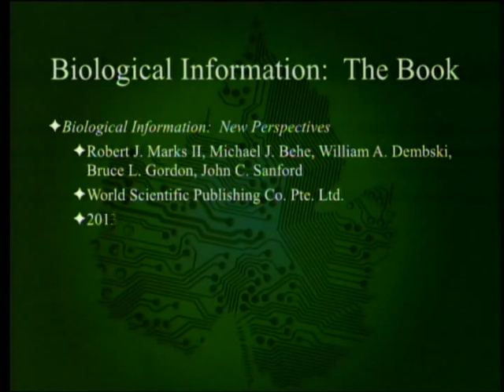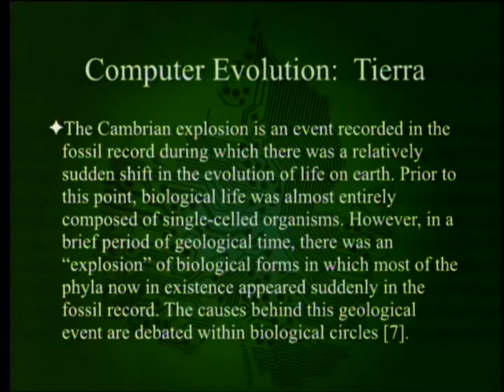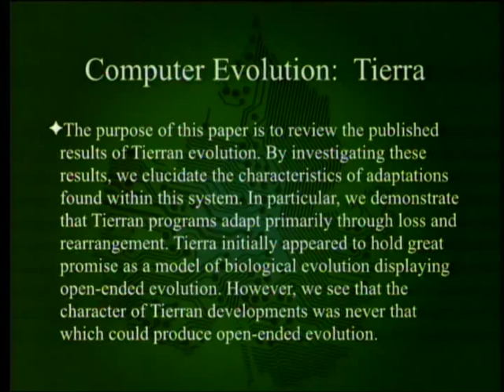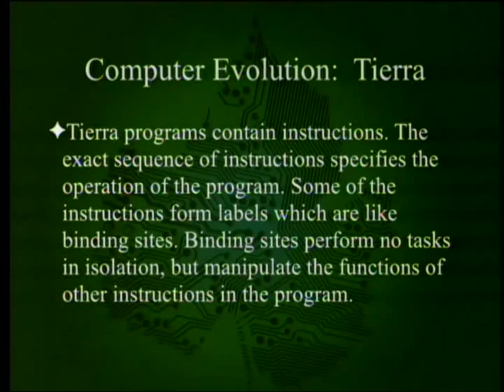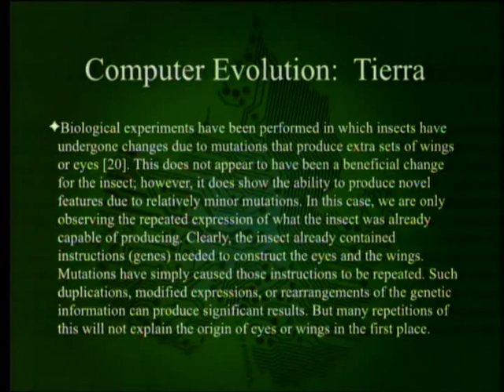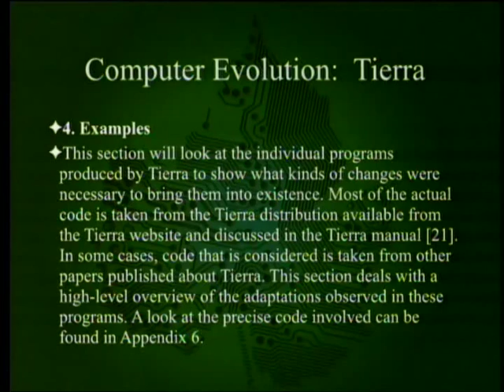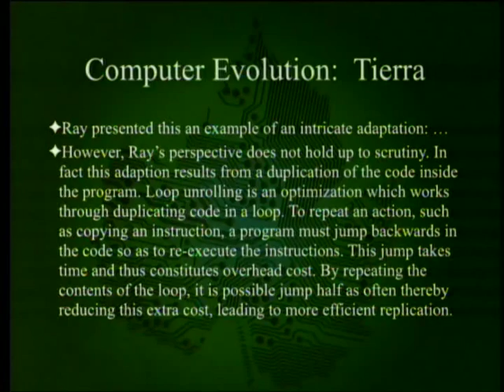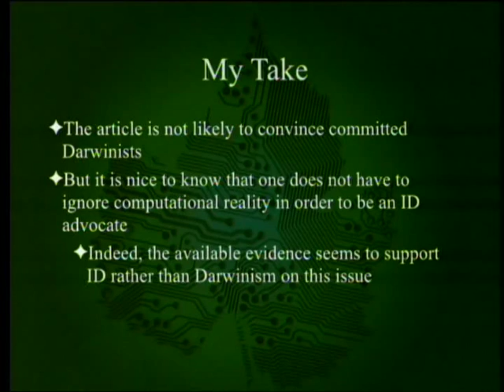Biological Information - Tierra 11-8-2014 by Paul Giem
In the book "Biological Information: New Perspectives" the chapter entitled "Tierra: The Character of Adaptation" discusses one of the more sophisticated computer models of evolution and its failure to achieve the results anticipated by its creator.

1. Marks, R. J. II et al. 2013. Biological Information: New Perspectives. Hackensack, NJ: World Scientific Publishing Co. Pte.